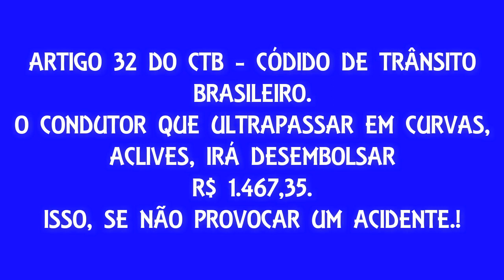# ESSA PASSOU PERTO # Vila Pavão ES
E ae Galera.!

    Bom dia pra todos.!

    Como voçês puderam observar, em menos de dois minutos, por pouco não aconteceu um acidente comigo. Percebo, que por aqui, sendo uma cidade do interior, pequena, as pessoas acham que estão acima da lei.
    Desreispeitam as leis de trânsito, nem está ae para a vida dos outros, e nem sequer a deles. E se acontece algum acidente com eles,  "as famílias" dizem que nunca ele correu, não fazia esse tipo de atitude, ai eu pergunto.!?? Se naquela curva que esse indivíduo ultrapassou aquele carro, sem ter condições de visualizações a frente, provocasse um acidente, ou ele ou eu, viéssemos a falecer, como estariam as famílias hoje.?
     Deixo bem claro aqui, que todos nós cometemos infrações de trânsito, eu já cometi muitas, e a cada dia vou me corrigindo, mas tem pessoas que insistem em permanecer no erro. Só uma dica.:
      Nós não moramos dentro de um jogo, e não temos várias vidas, e sim, somos de carne e osso, uma única vida que Deus nos deu, então galera, sejam mais prudente, obedeça as leis de trãnsito, e vamos fazer deste mundo um lugar melhor pra se viver.